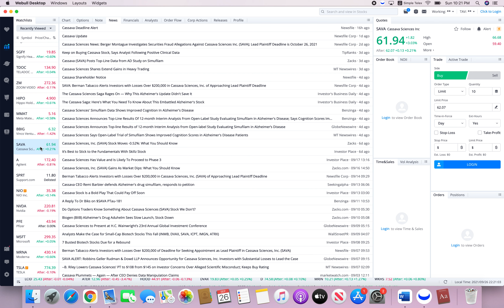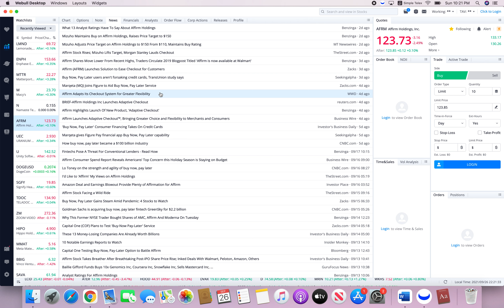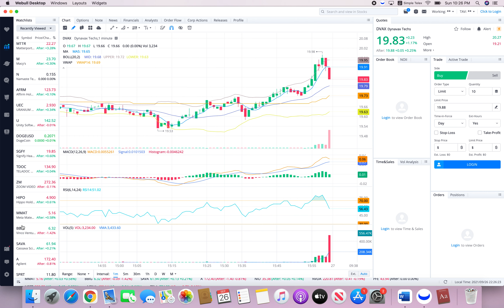Chia Sẻ 5 mã tothe Trăng và Ngày Mai TT Stocks Dự Đoán Ra Sao?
My chanel name:vanessa Cuoc Song My